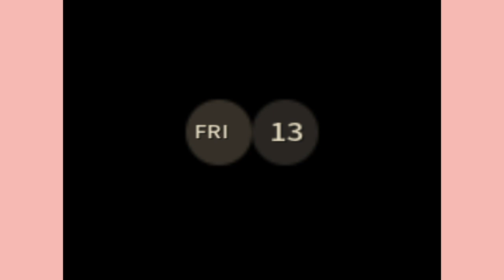Animal Crossing but Horror! | Harvest Festival 64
Welcome to the town! Luckily for you just in time for the HARVEST FESTIVAL! Help your new friends with their preparations and ẽ̸͓͙̤͓͋̊̉n̶̥̝̈́̈̕j̶͕͖̔̉̀͝o̶̞̙͊̚y̴̻̗͜͝ͅ life!